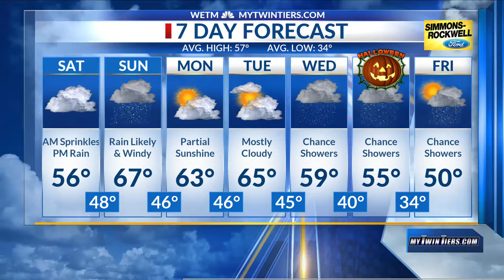Rare Bottle of Whisky